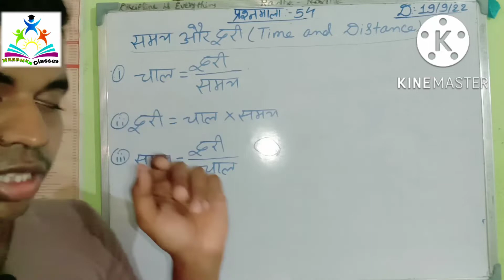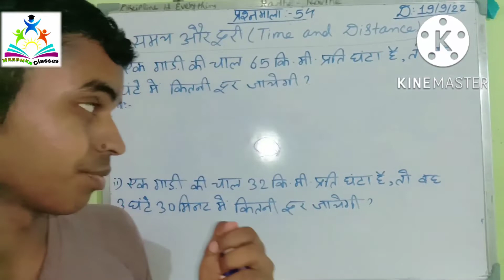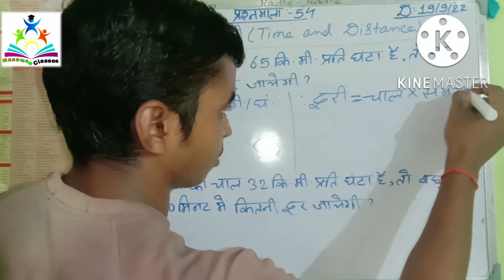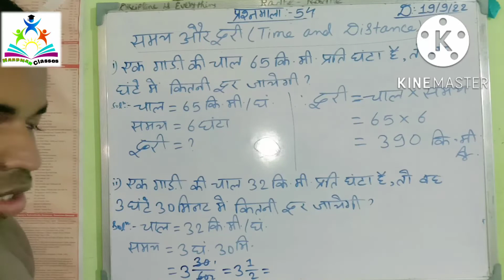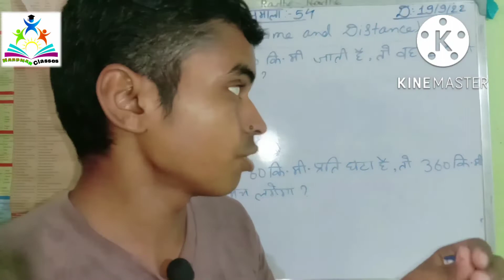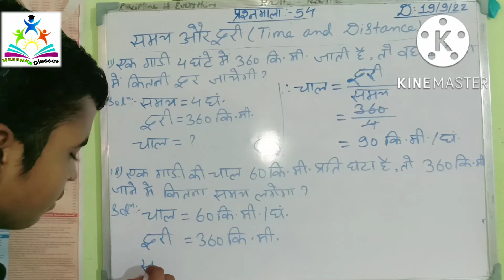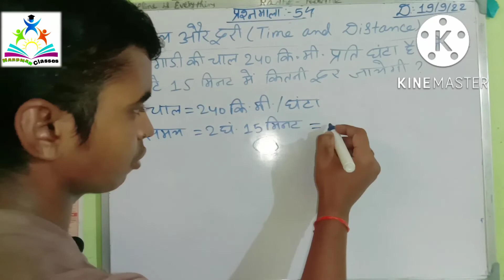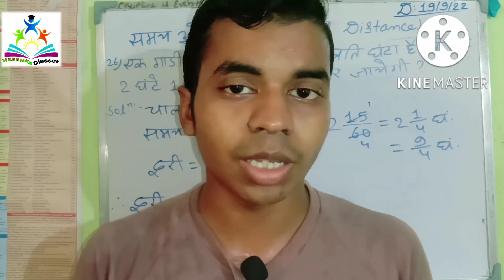Time and Distance | समय और दूरी | class _ 1 to 5 | प्रश्नमाला_ 54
क्या आप अपना Math Strong करना चाहते हैं ?
  अगर आप सच में अपना Math ko strong करना चाहते हैं , तो यह Hardman Classes channel आपके लिए सबसे बेस्ट चैनल है|
     Hlw friends, My name is Sonu Hardman.
           अगर आप Archana maths ka पुरा solutions कर लिये ,   तब आपके math ka level ZERO to HIGH हो जायेगा | YouTube mein सिर्फ मेरा ही एक ऐसा Channel है, जहाँ पर Main iska pura Solution कर रहा हूँ, और वो भी बहुत ही आसान तरीके से समझाकर | So, Agar aapka bhi MATH bahut weak hai toh aap mera channel Subscribe kar le kyunki yahaan main har ek topic ko bahut hee easy way mein samjhata hun.